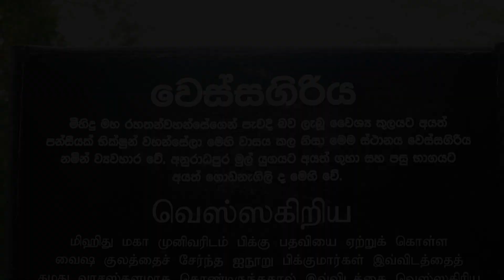වෙස්සගිරිය උරුම උද්‍යානයක් ‌බවට පත් කිරීමේ සමාරම්භක අවස්ථාව - 2024